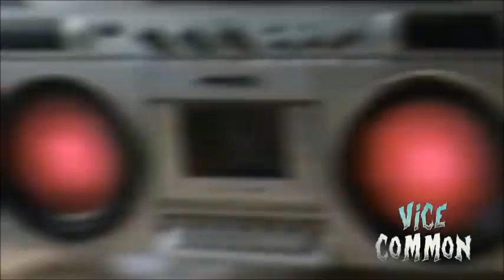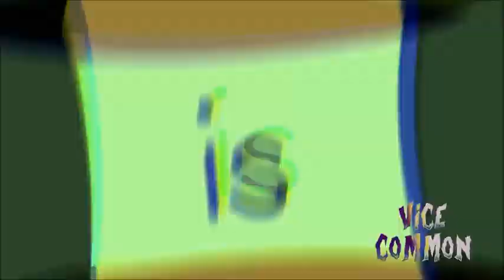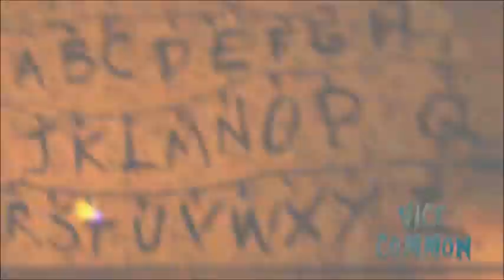QuiasLucga - Riddim Trippy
Riddim
Género de música
Riddim es un subgénero del dubstep conocido por su uso intensivo de arreglos de percusión de subgraves y triples repetitivos y minimalistas. Comparte el mismo nombre que el género jamaicano que influyó tanto en él como en el dubstep, que originalmente derivaba del dub, el reggae y el dancehall